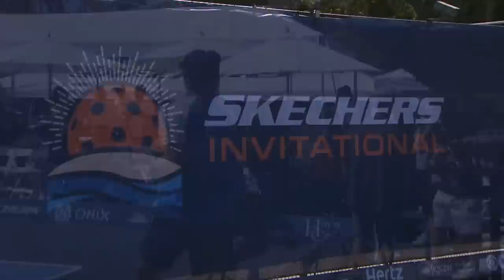Skechers Invitational - Johns/Johns vs. Wright/Newman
Watch the first mens doubles match ever aired on CBS